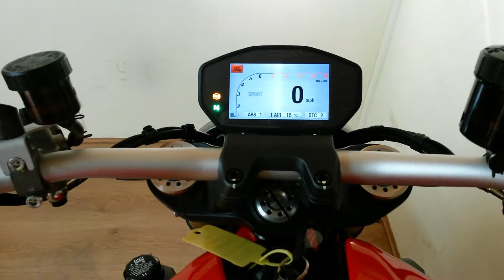Ducati Monster 1200s 2015 (15) 1250 Miles Termignoni Cans